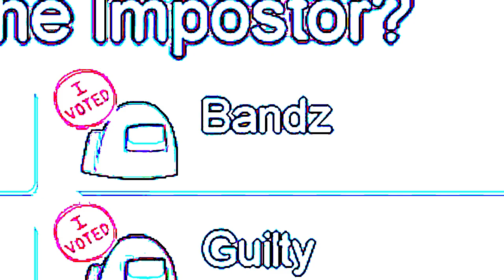THEY HAD NO CLUE!!! | MPOSTOR GAMEPLAY | BIG BRAIN ( Among Us )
They Had No Clue I was The Imposter. My Teammate DC'd So It Was Time For A BIG BRAIN !!!
Been Playing Among Us and had a lot of funny moments with my friends and a lot of people loved our commentary and just enjoyed us playing. Here is highlights of when we played. I think I have the funniest friends to play with and defiantly have a lot more that wants to play now. Among Us, Imposter, High IQ, Funny Moments, Crewmate, Among Us Meme, Best Imposter??, Among Us Funny Moments, Imposter Among Us

Everyone got extremely sus of guilty because he called a meeting, but didn't know where the body was and acted like he did ?!?!?!?!

Like the words my friend once said: " I'm Just Your Friendly Neighborhood Bot ¯\_(ツ)_/¯ "